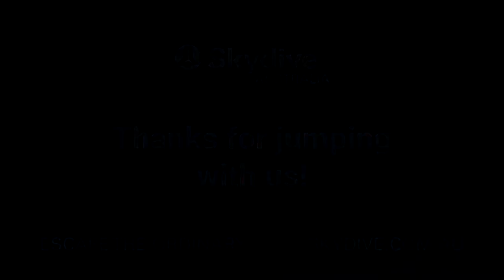SKY DIVE THE ULTIMATE ADVENTURE , BRISBANE AUSTRALIA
Pamela  was brave as a bull to  experience this  ultimate adrenaline rush.  Chito, our friend encourage us to skydive.  I was hesitant at first but why miss this .  ESCAPE THE ORDINARY!